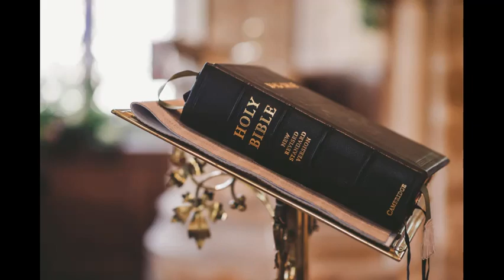Bible - Psalm Chapter 6 English Version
Psalm 6 For the director of music. With stringed instruments. According to sheminith. A psalm of David.

1 O Lord, rebuke me not in thine anger, neither chasten me in thy hot displeasure.

2 Have mercy upon me, O Lord; for I am weak: O Lord, heal me; for my bones are vexed.

3 My soul is also sore vexed: but thou, O Lord, how long?

4 Return, O Lord, deliver my soul: oh save me for thy mercies' sake.

5 For in death there is no remembrance of thee: in the grave who shall give thee thanks?

6 I am weary with my groaning; all the night make I my bed to swim; I water my couch with my tears.

7 Mine eye is consumed because of grief; it waxeth old because of all mine enemies.

8 Depart from me, all ye workers of iniquity; for the Lord hath heard the voice of my weeping.

9 The Lord hath heard my supplication; the Lord will receive my prayer.

10 Let all mine enemies be ashamed and sore vexed: let them return and be ashamed suddenly.